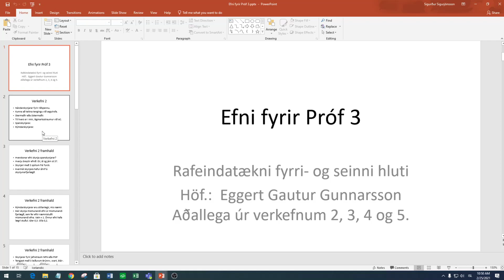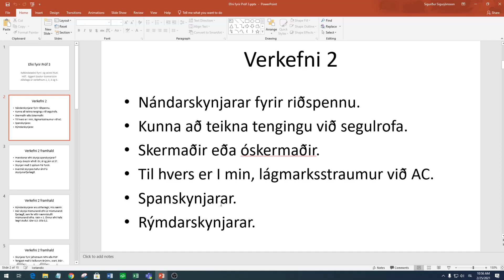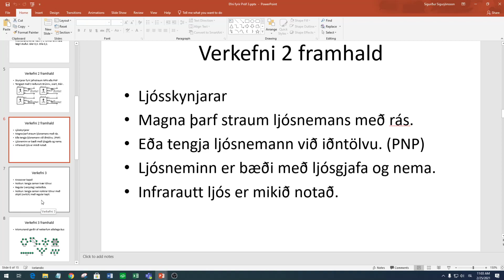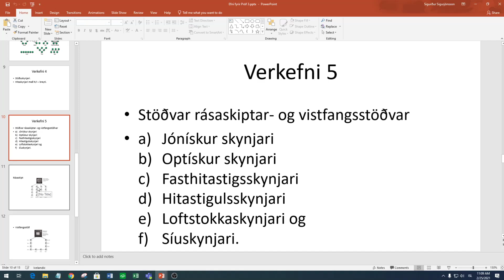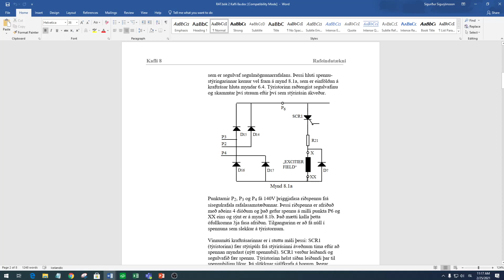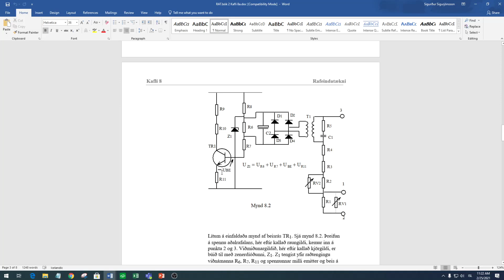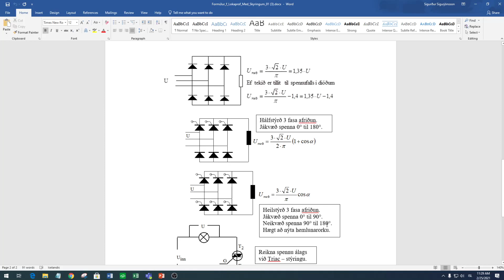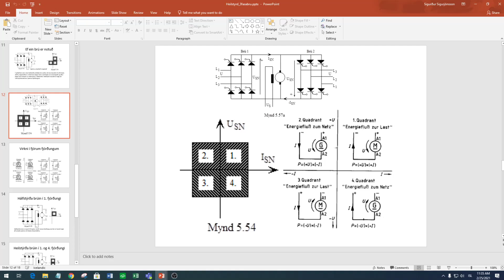REIT B V21 Prof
Efni fyrir Próf 3.